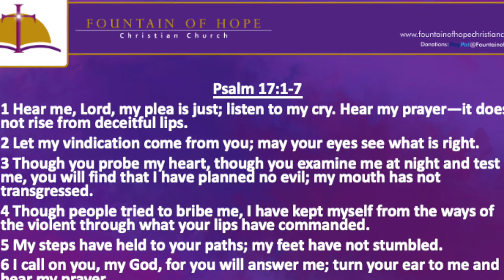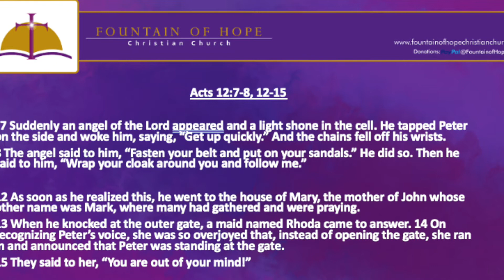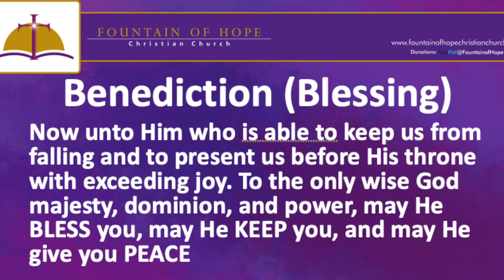Fountain of Hope Christian Church, May 30, 2021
Be encouraged with this message from Pastor Marshall, "Expect and Answer".  Also get some information that you can use from Dr. Bertrand Bonnick in our Panglossian Moment.   Expect a blessing.

MISSION: Encourage spiritual growth and nurture God’s children to take care of self, community, and the world through Christian Education, Radical Hospitality, Authentic Praise and Worship, and Service